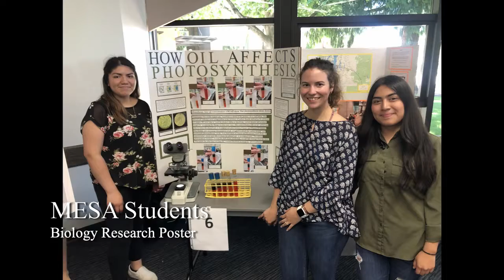EvCC MESA Spotlight: Graduates 2020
⁣Tia Pinzon, the site director of Everett Community College MESA congratulates her students for graduating this year - ⁣

Watch this video to see how the EvCC MESA family safely celebrated their successes! ConGRADS! 🎓⁣